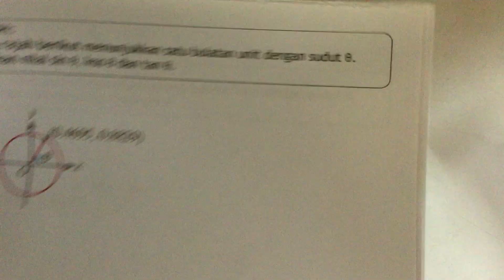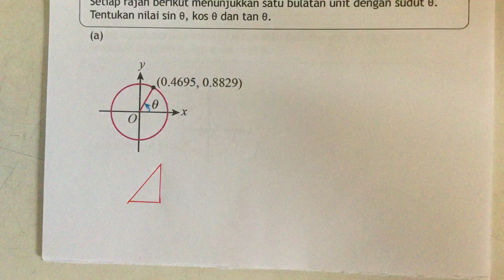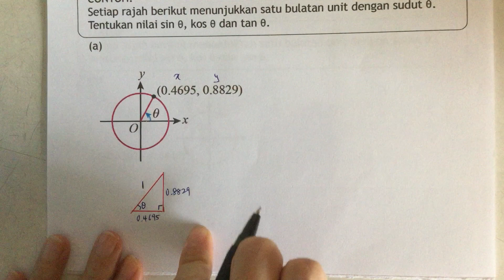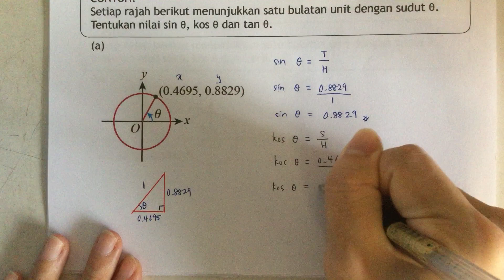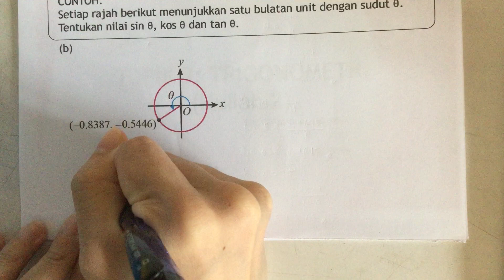(SVM) Trigonometri - Hubungan koordinat-x & y dengan nilai sin, kos & tan (Part 2)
SVM Sem 3 Topik 3: Trigonometri